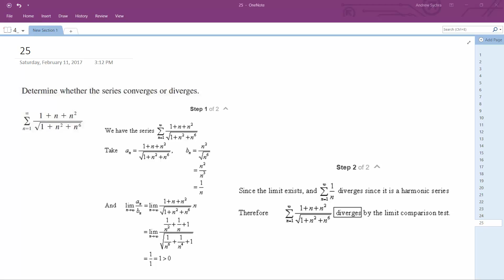sigma(1, infinity) (1 + n + n^2)/sqrt(1 + n^2 + n^6) Determine whether the series converges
sigma(1, infinity) (1 + n + n^2)/sqrt(1 + n^2 + n^6)

Determine whether the series converges or diverges.